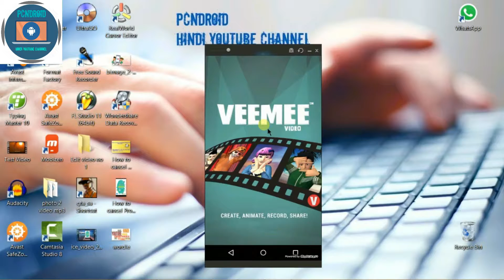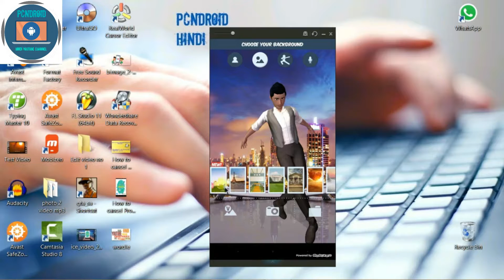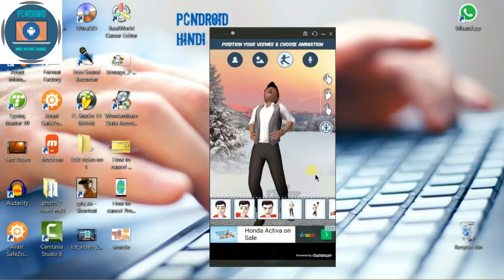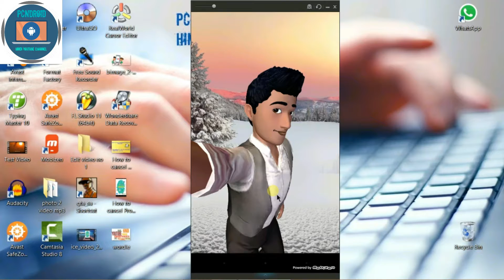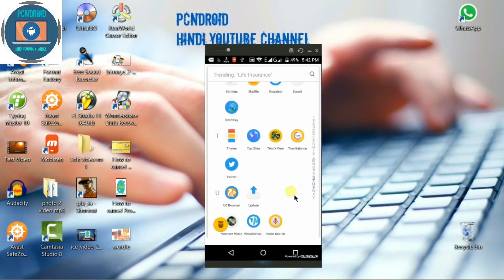Make a cool VeeMee Animation Video Free PC NROID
A VIRTUAL YOU
Find yourself in Veemee, that virtual you is hiding there right now. It’s your Veemee. Your style. Your device. Share your Veemee with friends and family, and customize yourself, virtually!

Hello , Welcome 2 my channel. My channel is in Hindi and Bengali language.Here I will show you simple tips and tricks for your Pc and Smartphones. You will find the most simple way to resolve problems faced by a Pc and smartphone  user. Here u will find daily updated articles. U will be able to work like pro user.

नमस्कार, मेरा चैनल में आपका स्वागत है।मेरा चैनल हिंदी और बंगाली भाषा में है। यहाँ मैं आपका अपने पीसी और स्मार्टफोन के लिए सरल टिप्स और ट्रिक्स दिखाएगा।आप एक पीसी और स्मार्टफोन उपयोगकर्ता को पेश आ रही समस्याओं को हल करने के लिए सबसे सरल रास्ता मिल जाएगा। आप प्रोउपयोगकर्ता की तरह काम करने के लिए सक्षम हो जाएगा।